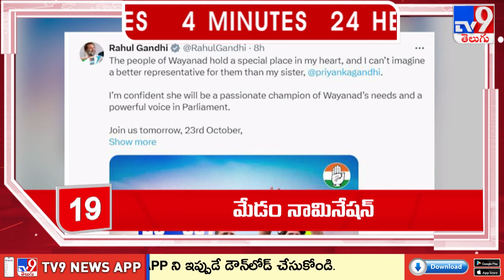4 Minutes 24 Headlines | 10 AM | 23 -10-2024 - TV9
1200 మంది వ్యవసాయం మరియు వ్యాపార నిపుణుల నుండి నేర్చుకోవడానికి మరియు వారితో నేరుగా వీడియో కాల్ మాట్లాడటానికి ఇప్పుడే ffreedom appను డౌన్లొడ్ చేసుకోండి

4 Minutes 24 Headlines | 10 AM | 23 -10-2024 - TV9